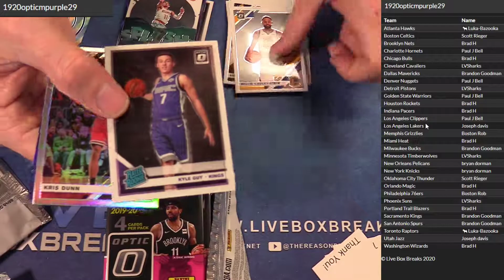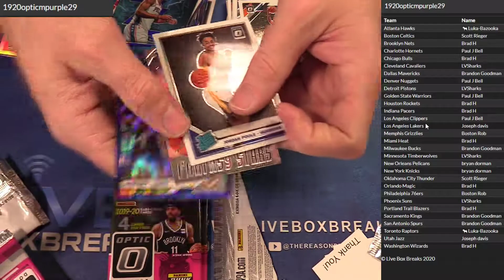2019 20 Optic Purple #29 LBB